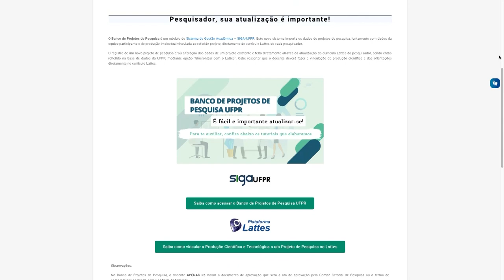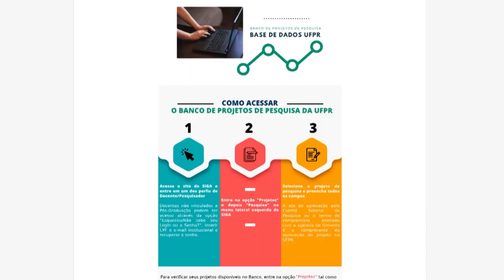Informa | UFPR lança novo banco de pesquisa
A UFPR lançou um novo banco de pesquisa que facilita o trabalho de professores e pesquisadores que submetem seus projetos de pesquisa nas plataformas da universidade. O Banco de Projetos de Pesquisa apresenta muitas vantagens, dentre elas a facilidade de sincronização dos projetos e a maior visibilidade da pesquisa na UFPR.